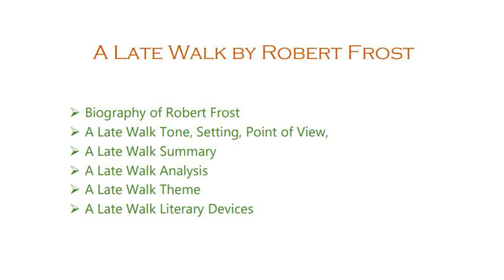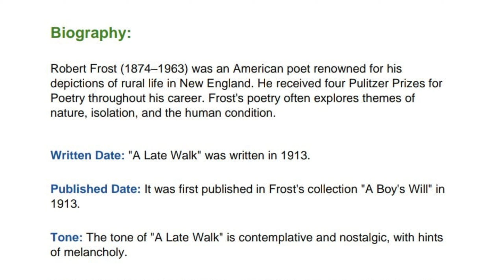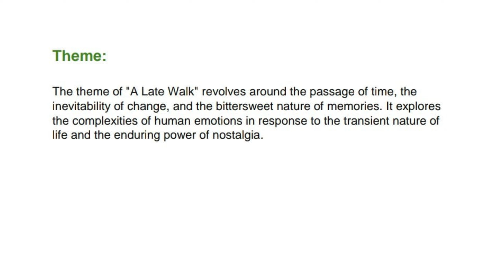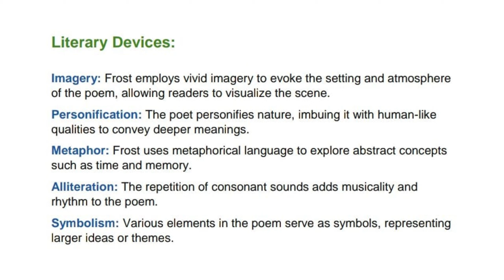Exploring 'A Late Walk' by Robert Frost: Summary and Analysis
Join us as we delve into the timeless beauty of Robert Frost's poem 'A Late Walk' with this detailed summary and analysis. Discover the subtle themes, evocative imagery, and poetic techniques employed by Frost as he reflects on the passage of time and the wonders of nature. Let's embark on a journey through this captivating poem together.